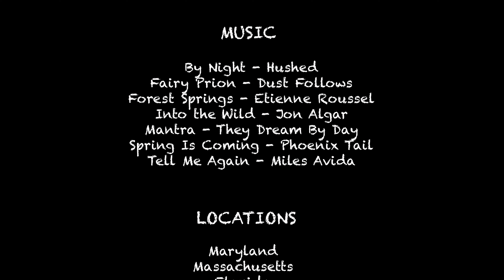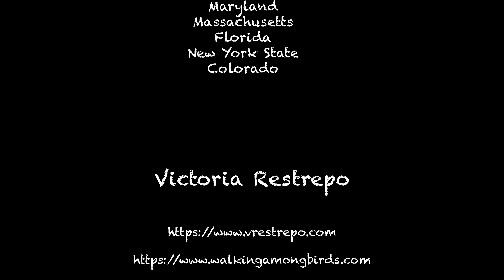Enjoying Spring in a Time of Crisis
In this video, you can find the rebirth of nature after a long winter.
In times of the Corona virus, this documentary gives you peace and the hope of a rebirth.